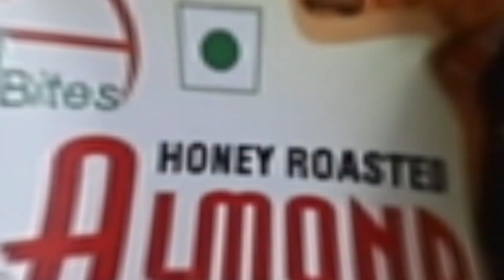Almond Product video | Product Reels | 360 videos For More video Connect with us on 7021555352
To make product videos that resonate with your audience, you’ll want to combine quality content with a video platform that can scale with your needs.

If you’re ready to reach the 96% of people who watch product marketing videos to learn about goods or services, consider investing in a video marketing strategy. Check out our tips for creating ecommerce videos, and discover product video examples from brands that we think are getting it right.